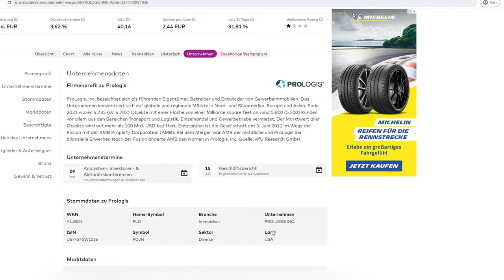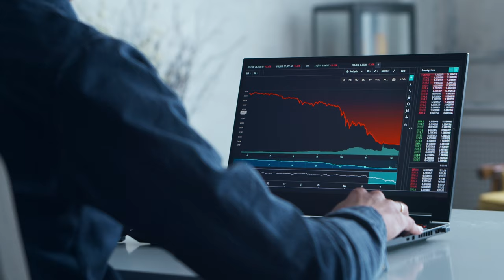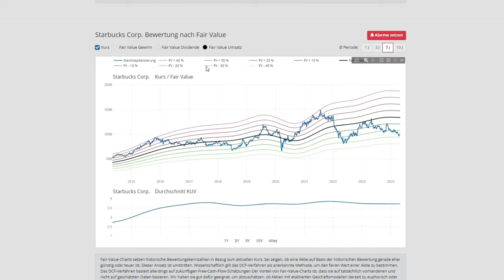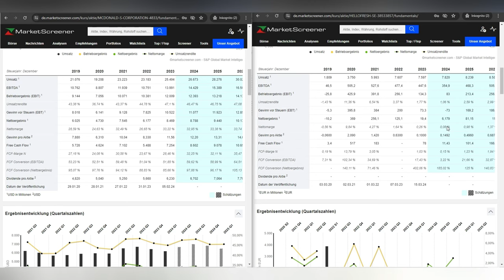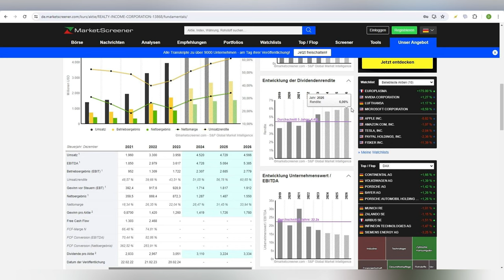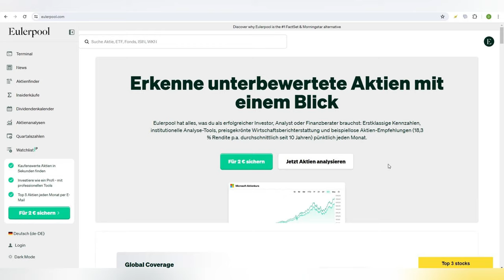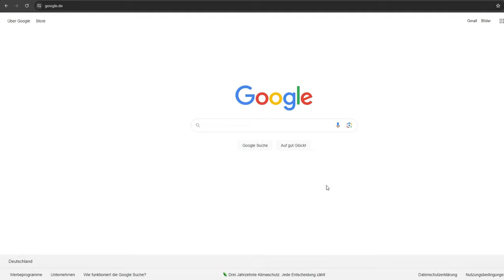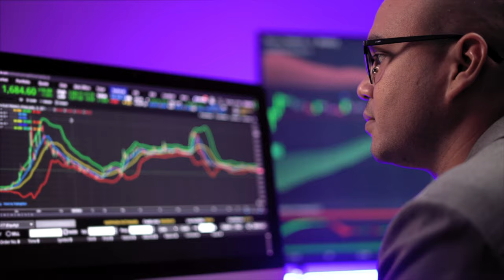Was du vorm Aktienkauf wissen MUSST! Die 12 wichtigsten Schritte erklärt!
Ist die Aktie günstig, fair oder teuer? In diesem Video zeige ich dir meine 12-Schritte-Analyse! 🔎

Aus 100.000€ Aktiendepot auf 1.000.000€.
In 12 Jahren.
Nebenberuflich als normaler Angestellter.
Ist das möglich?
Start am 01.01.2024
Must-Have Bücher über Börse, Finanzen & Wirtschaft:
💰 Die Kunst, über Geld nachzudenken
👔 One Up On Wall Street
📙 Basic Economics
🤔 Über die Psychologie des Geldes
0:00 Einleitung
0:34 Schritt 1: Unternehmenssitz-Check
2:10 Schritt 2: Chart-Check
4:19 Schritt 3: KGV-Check
8:28 Schritt 4: Fair-Value-Check
10:50 Schritt 5: Wachstum-Check
17:27 Schritt 6: Prognose-Check
19:30 Schritt 7: Free-Cashflow-Check
23:40 Schritt 8: Anzahl-Aktien-Check
25:54 Schritt 9: Eigenkapital-Check
27:53 Schritt 10: Aktionäre-Check
28:22 Schritt 11: Konkurrenz-Check
30:05 Schritt 12: Burggraben-Check
32:02 Zusammenfass
⚠Risikohinweis⚠:
Ich teile hier nur meine persönlichen Erfahrungen und Gedanken als Privatanleger. Denk dran: Das ist keine Nachmach-Anleitung! Recherchiere selbst und entscheide eigenständig – dein Geld, deine Verantwortung😎
Finanzielle Bildung und Vermögensaufbau als Angestellter